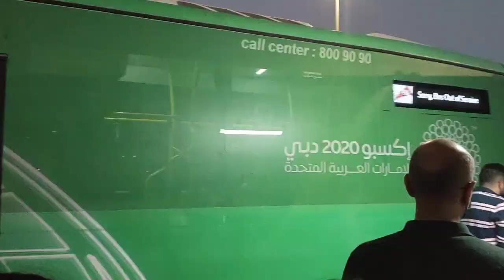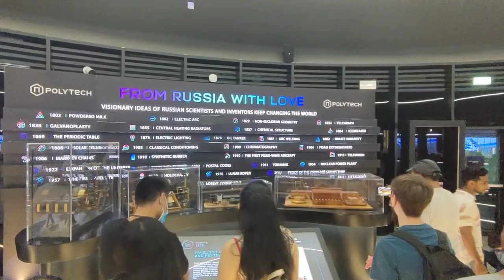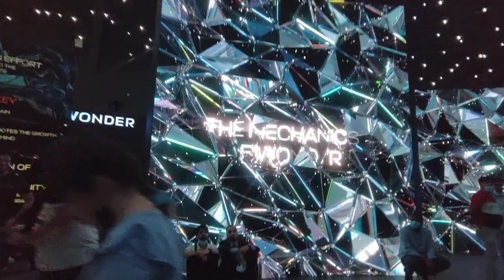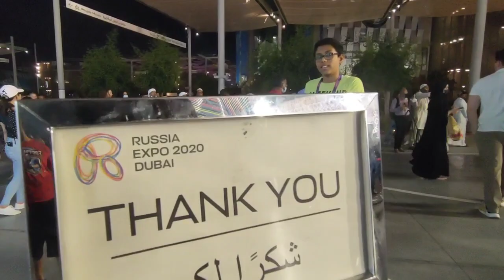Russia Pavilion # Expo Dubai# world expo 2020# dubai tourism